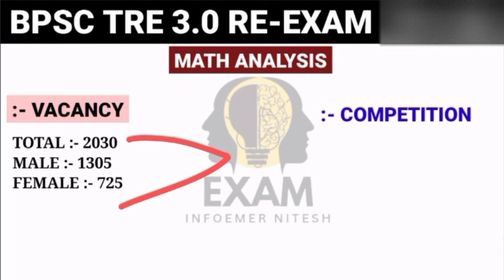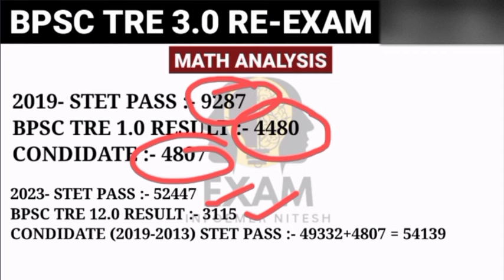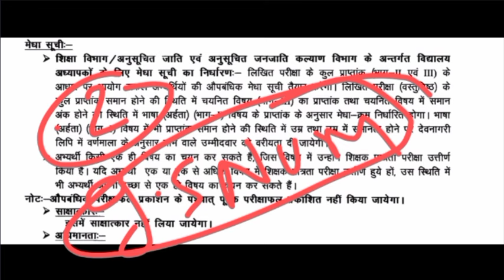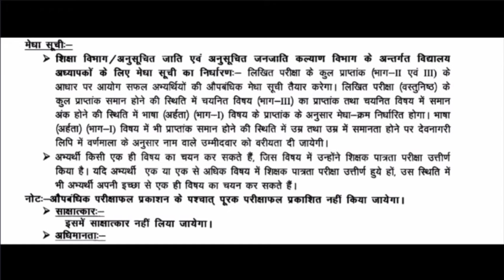BPSC tre 3.0 (9-10) Math Cutoff 2024 | BPSC Tre 3.0 (9-10) Math में Merit List केसे बनेगी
BPSC tre 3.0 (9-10) Math Expected Cut-off
BPSC Tre 3.0 Math Cutoff 2024
 BPSC TGT Maths Cut Off

BPSC tre 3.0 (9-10) Math Cut-off 2024 | BPSC Tre 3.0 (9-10) Math Final Expected Cutoff 2024